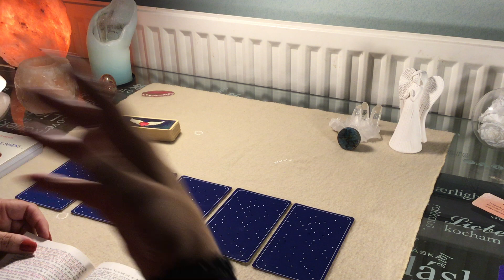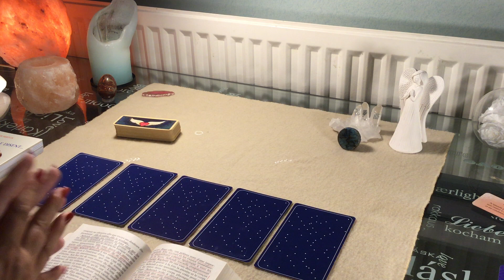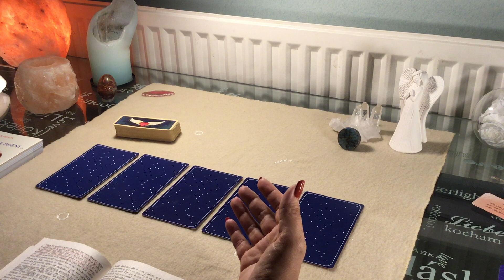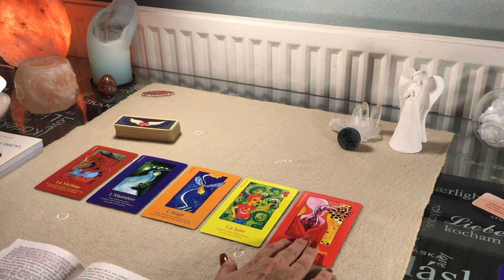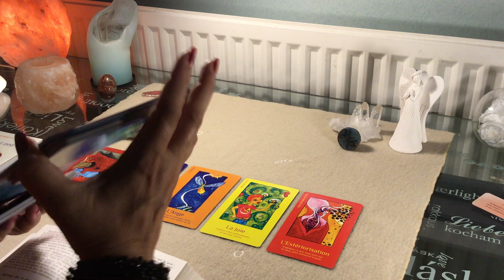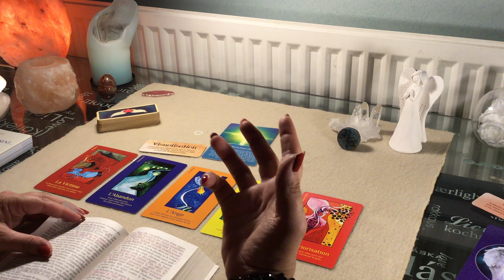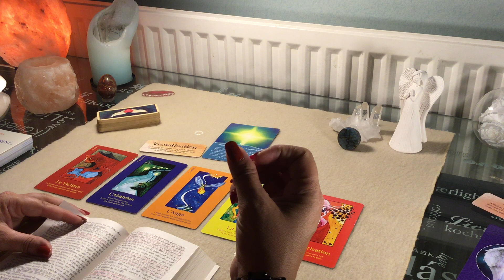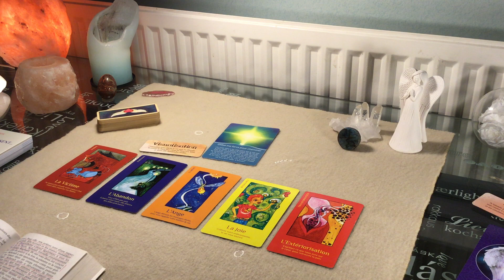👼 Ange Seheiah n°28 du choeur des dominations, natifs du 7 au 12 août : guérison et purification 💫☀️